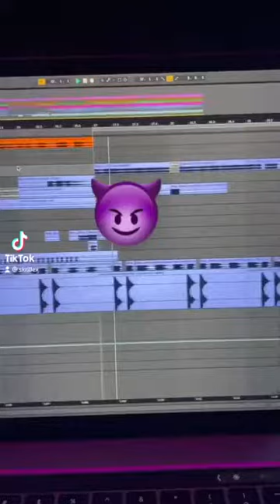Skrillex - Real Drag (Instagram Post)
Can't wait for this to drop!

Tag (Ignore)